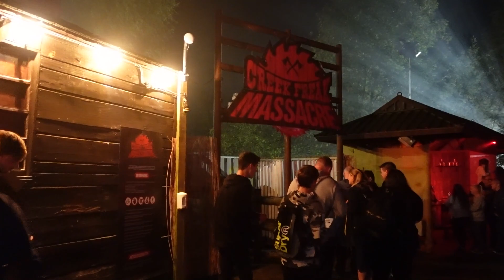FRIGHT NIGHTS 2021 Passholder Event - How Good Was It Really?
We visited Thorpe Park for its 20th Year of Fright Nights Passholder Event. Join me and a load of others as we check out Thorpe Parks BRAND new scare maze 'Trailers'. We revisit Platform 15 for its final year and not forgetting Creek Freak. The Crow also have a Brand New Scare Zone which we checked out and we was very shocked indeed. just want to say a massive thank you to everyone who came up to me and for your support plus everyone in the vlog too you are all legends.

Time Stamp:
0:00 Intro
2:00 Review Swarm Invasion Scare Zone
3:23 Review The Crows
4:18 Review The Crow Mawkin Meadow Scare Zone
7:15 Review Trailers
7:52 Review Platform 15
8:30 Review Creek Freak Massacre
10:41 Review LycanThope Vs Amity High Love BITES
11:19 Overall Review Of Thorpe Parks Fright Nights 2021

Off The Tracks (Viewer Takeover) Official
👕OFF THE TRACKS Store/ merchandise👚
The style of this video is similar to Alpha Gaming and PSVR Without Parole in parts. A large influence on this series has come from  content creators like channel 5 gaming and Jeremy Jahns and Angry Joe.